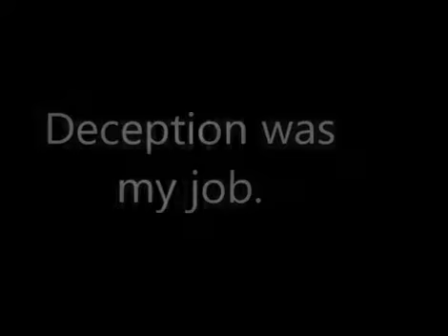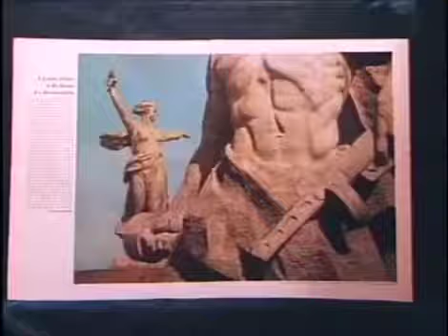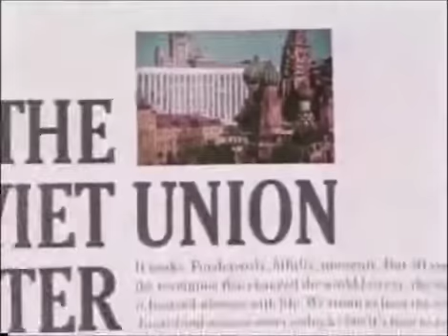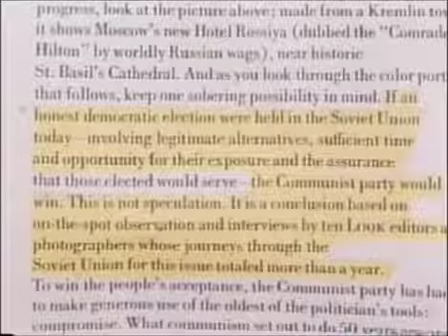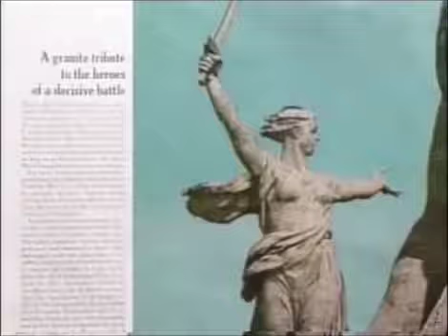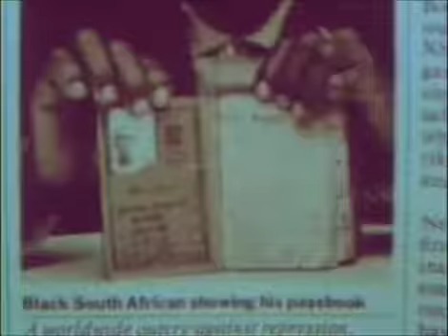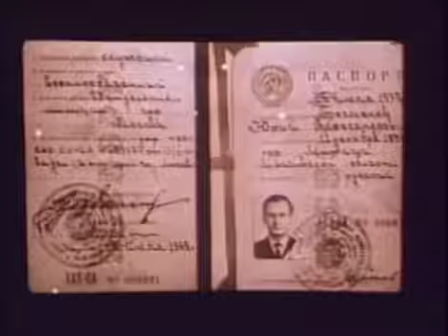Yuri Bezmenov explained SJWs over 30 years ago